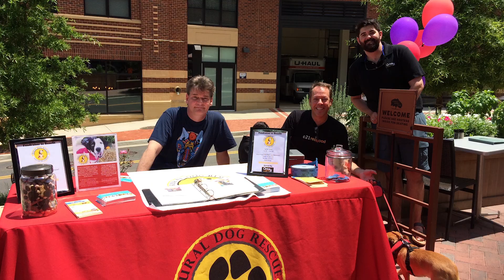Redwood Gives Back Local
Redwood Gives Back is the charitable arm of CENTURY 21 Redwood Realty. Each of their 12 offices has a Redwood Gives Back Ambassador that works with their office's agents to select local charities for the office to support.